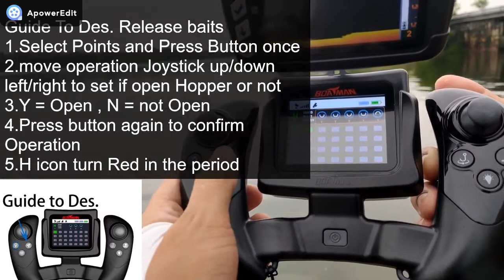Boatman Fighter Model operation with GPS and sonar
Boatman Fighter bait boat with GPS and sonar.